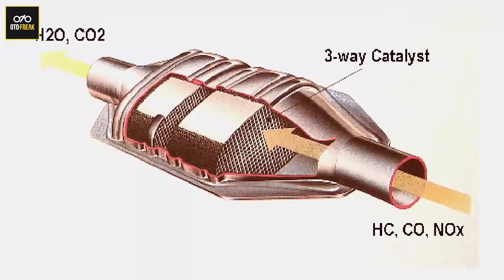RX King Master sang raja | OtoFreak Review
Kali ini kita mereview sebuah motor legendaris yang punya julukan raja jalanan, motor jambret, jet darat dll. Apalagi kalo bukan Yamaha RX King.

RX King yang kita review adalah RX King master yang pernah berjaya di era 95an sampai tahun 2000an. Kita akan mereview  mulai dari sejarah RX King dari RX K, RX King cobra, RX King Master, sampai New RX KIng. Dan yang pastinya penjelasan detail tentang RX King Master.

Motor ini dijual, kalo minat hubungin aja : 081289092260